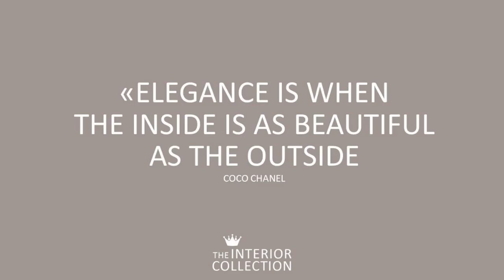Coco Memories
Edle Farben. Schlichte Eleganz. Feine Stoffe. Gabrielle würde sie lieben... Zaubern Sie einen Hauch Pariser Chic in Ihr Wohnzimmer!